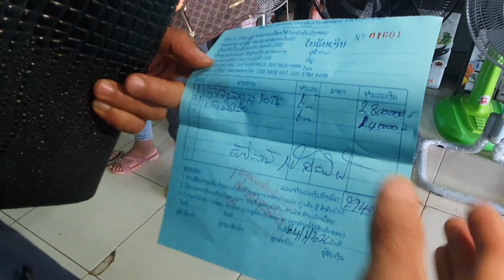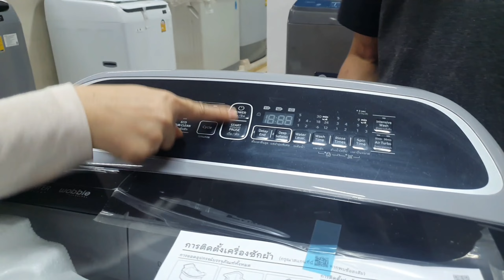hnub no peb mus yuav ib lub cav ntxua khaub ncaw os